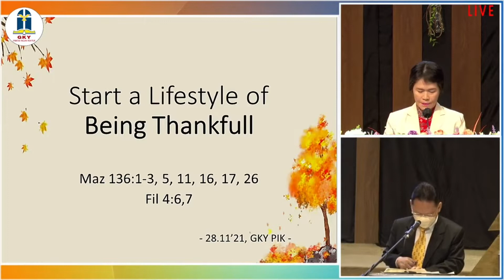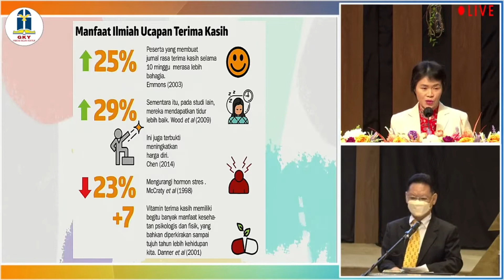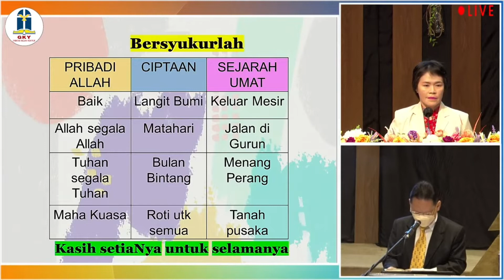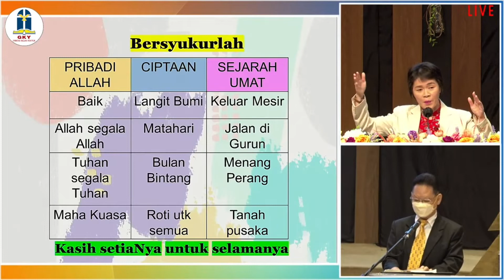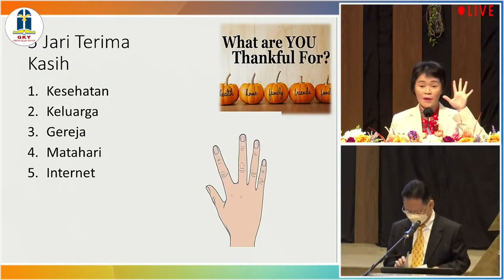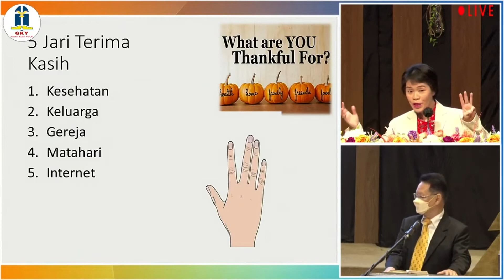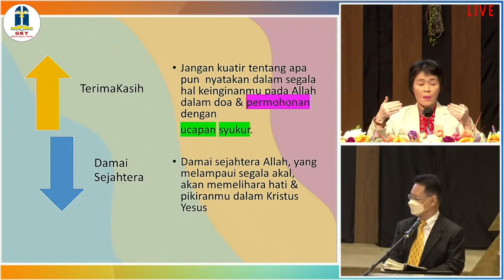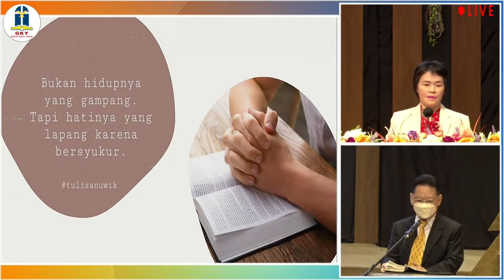START A LIFESTYLE OF BEING THANKFUL 開始感恩的生活方式 - PDT. NJOO MEE FANG (Indo - Mandarin)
KHOTBAH KEBAKTIAN UMUM (Indonesia - Mandarin)
GKY Pos PIK

TEMA: START A LIFESTYLE OF BEING THANKFUL 開始感恩的生活方式
PENGKHOTBAH: PDT. NJOO MEE FANG